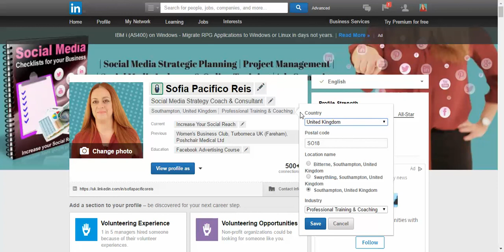LinkedIn #1 Spring Clean